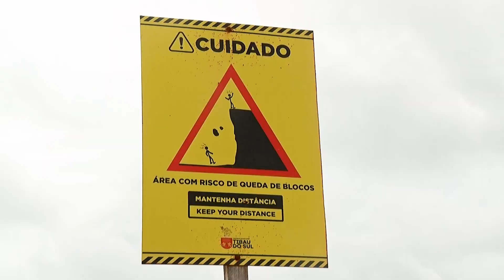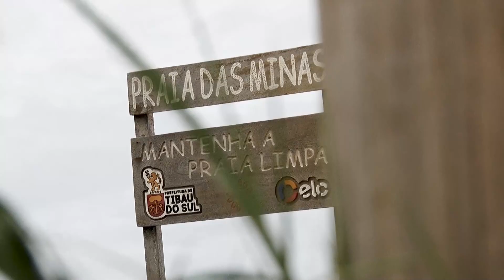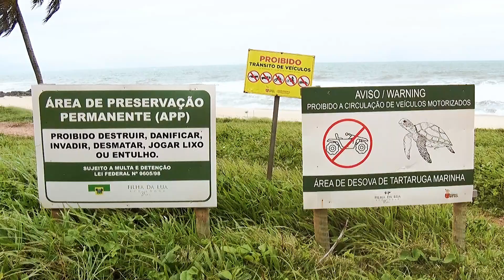Repórter Aventura - Aventura Família em Pipa/RN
Uma aventura pra família inteira, num cenário paradisíaco 🏖🌊🪁🐢 10Km de quadriciclo pelas falésias de Pipa.